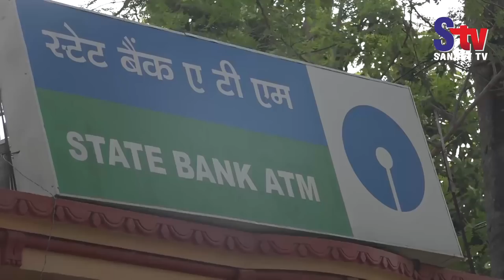Miscreants attempt to loot ATM in Balasore | Sanket Tv